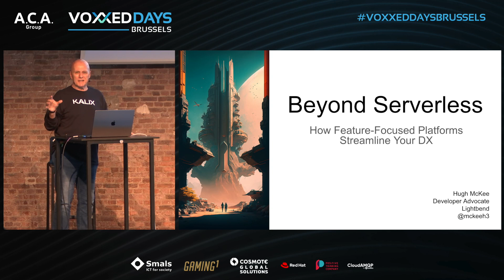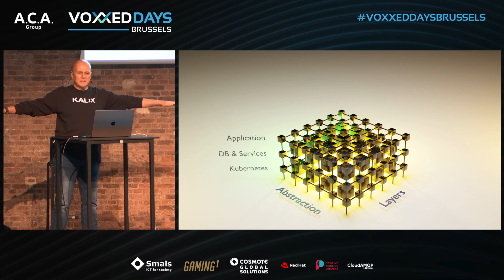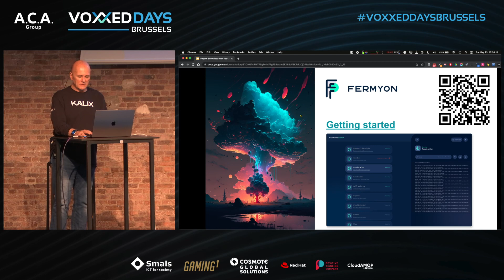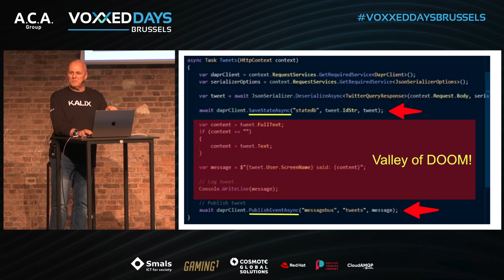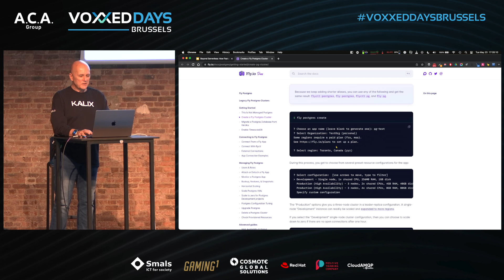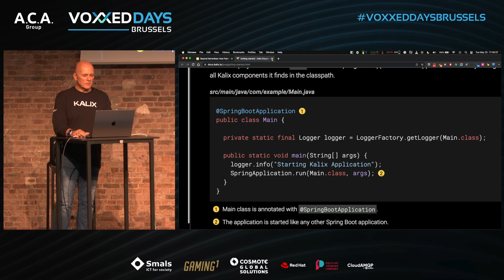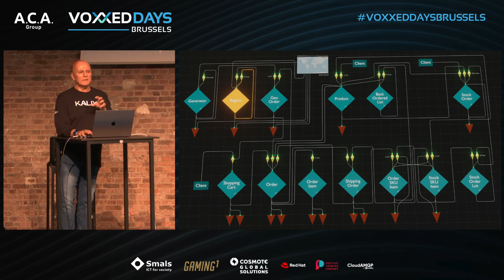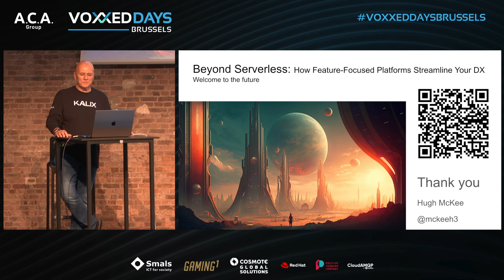Beyond Serverless: How Feature-Focused Platforms Streamline Your DX by Hugh McKee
If you break down the time and effort of many Java development teams into two categories, implementing features versus everything else, you may be disappointed. For many development teams and developers, the ratio of pure heads-down feature development time versus the time spent on everything else is heavily skewed toward everything else. What has happened is that as things "got simpler," more of the responsibility for doing these so-called simple tasks fell into the laps of the developers.

Fortunately, things are changing. New toolsets and platforms are emerging, focusing on abstracting away most or all of "everything else," enabling developers to spend more time doing what they love: writing code.

This session will look at four high-abstraction solutions: Fermyon, Dapr, Sky, and Kalix. While each solution differs in its approach, they all focus on reducing complexity and improving the developer experience significantly. We'll look at each solution and finish with a deeper dive into what it is like to build and run event-driven microservice systems when everything is abstracted away, allowing developers to focus entirely on features with Kalix.